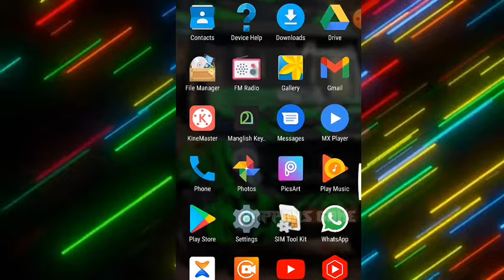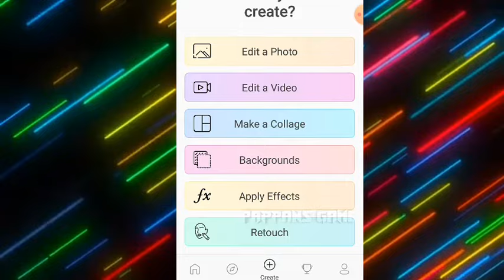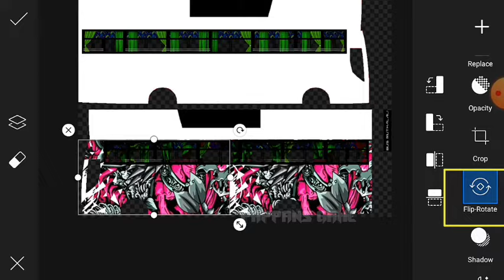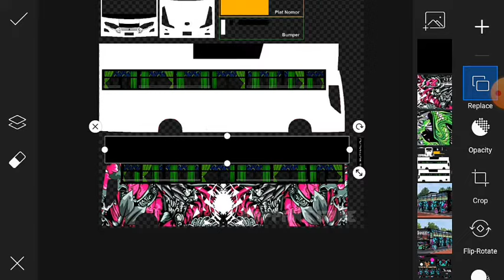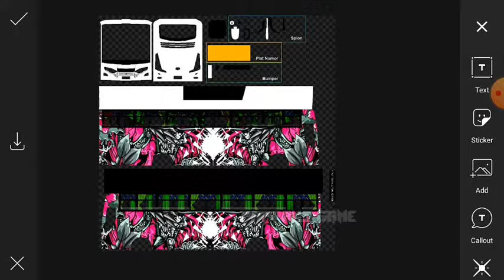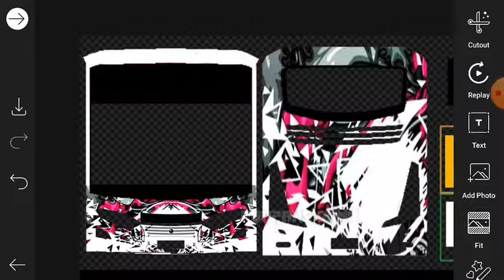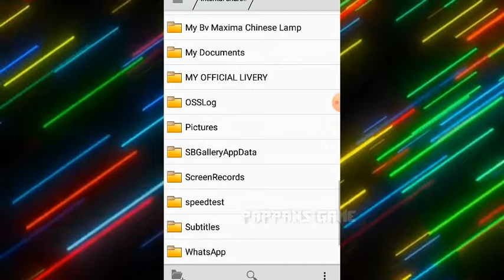How To Make HD Livery | With in 10 Minutes 😇 | Part :- 1 | Bussid | Pappans Game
Hi Friends,

Newmodbussid Bussidmods Newmodforbussid Truckmods Carmods
bussidmods toptruckmods top bus mod
pappansgame jeepmod travellermodbussid
minibusmod touristbusmod zedonemod
bus simulator Indonesia zedvegamod
mods privatebusmod kondodymod Tatabusmod Tatabussid howtomakelivery
bus mods for bussid topmodcollections
jetbus livery hdlivery bussidlivery onenesslivery ojesbusmod ojes liverymaking makinglivery
maleo bussid maleomods bmrmods
bus mod for bus simulator indonesia
truck mod Bussid bharatbenztruckmod
car mod bussid hackbussid bussidlover
bussid story mods modforbussid bikemods
trick bussid lorrymods zedpromods
top bus mod bussid zedcapellamod
bus mod for bussid zedone bvmaximamod
new Jetbus livery modzedone jeepmods
Bus mod mapmodbussid newmapmod
 Top bussid mods ksrtcmod ksrtcmods
modifiedmods bvmaxima Liverygraphics bvmaximachineselampmod newmodbussid
bussidbusmods  newmods modsforbussid